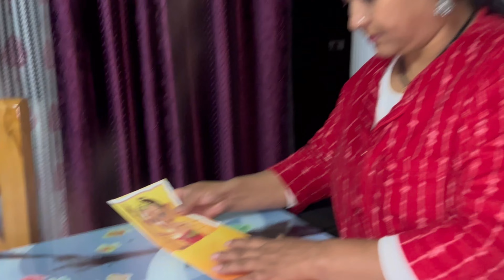Mummy itna chid kyu rahe hai || आज पता नहीं मम्मी ने ऐसा क्यों किया 😬